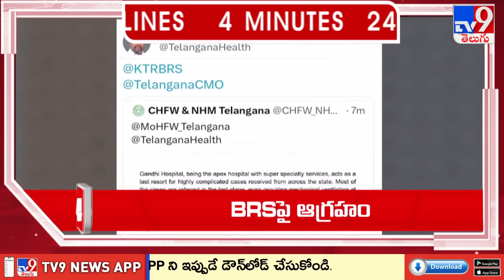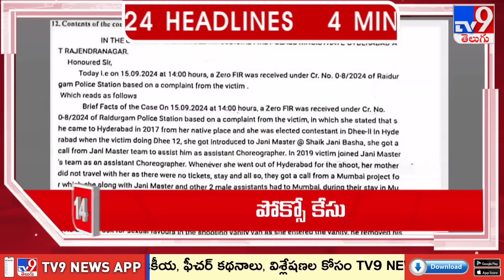4 Minutes 24 Headlines - TV9